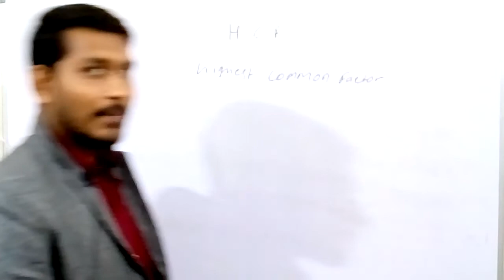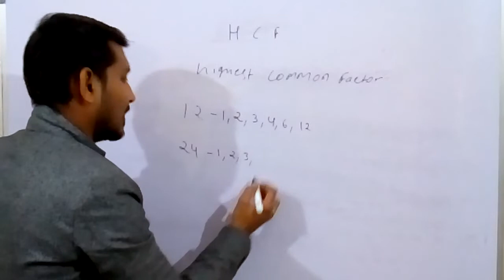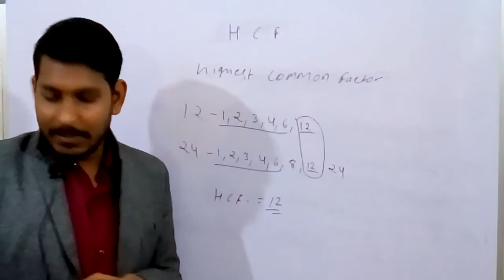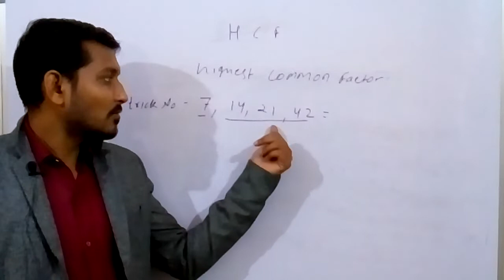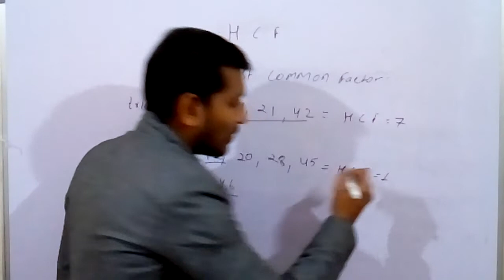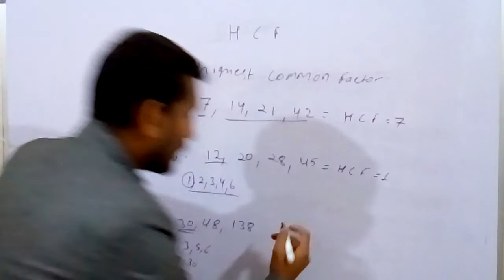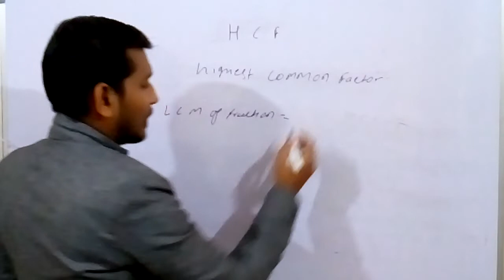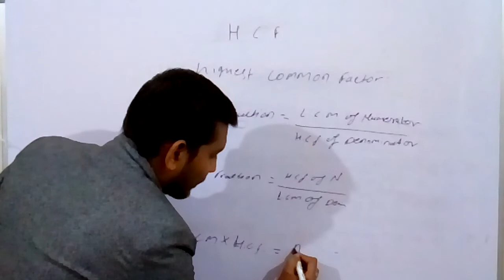HCF Short trick